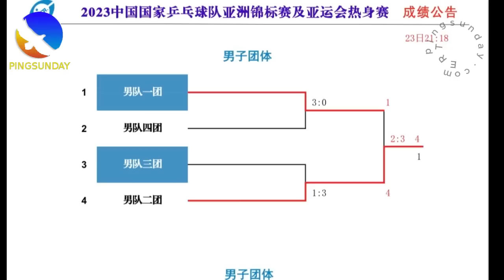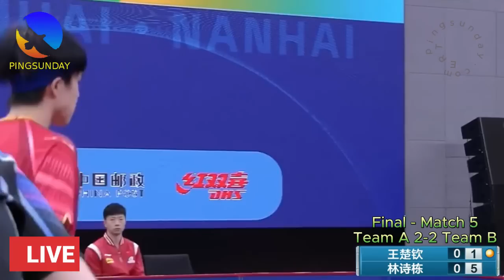Final-Match 5/5 | Wang Chuqin vs Lin Shidong | 2023 China Warm Up Games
王楚钦vs林诗栋
国乒亚锦赛及亚运会热身赛男团决赛

Hellbender
David Latov
Mark Afuso
Devrim Uner
jeffrey cook
Andrew Konizeski